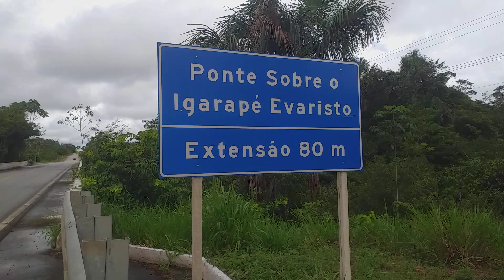Igarapé Evaristo - Br174 - RR 🌿🚴🇧🇷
CicloViajante no Brasil.

Viaje, viva para Ser, não Ter, pois é só o que levamos para o alto, não poder, riquezas, bens materiais.
Regionalismo, povos e suas culturas, isso é vida!

Os benefícios em andar de bicicleta são infinitos, e um dos benefícios que não foi mencionado foi o fator de alívio do estresse.
Embora andar de bicicleta seja muito gratificante, pode não ser prático em determinadas circunstâncias, ou seja, quando viajar para o trabalho é impraticável devido à distância ou ao terreno ou quando existem outros fatores, como condições meteorológicas adversas.

As famílias também estão aproveitando a nova mania de ciclismo e transformando as viagens em bicicletas em tempo de união familiar. Porque estas oportunidades são um pouco difíceis de encontrar para a maioria das famílias, isso permite que as famílias matem dois pássaros com uma pedra, combinando exercícios com tempo familiar de qualidade.